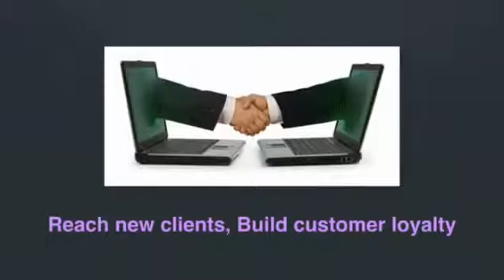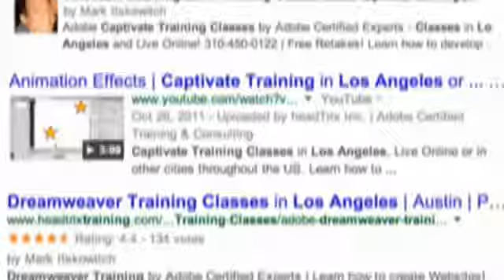Social Media Marketing | Learn how Social Media can work for your business!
Social Media Marketing Training Intro Tutorial

Are you ready to learn how Social Media Marketing will can work for your business? Twitter, Facebook, YouTube, LinkedIn, and Google Plus. These social media platforms are doing more than driving buzz, their driving traffic and empowering companies.

Learn how to reach new clients, build customer loyalty and build brand, and grow your networks.

In this class your learn how to create good content, customize your artwork, and create an effective marketing strategy.
You'll also learn how to create intriguing status posts, events, offers, milestones and learn how to pin and highlight your posts to help them really get noticed.

Referrals, introductions and networking, they've always been the best way to get new clients, and now we can show you how to do it all online, with linkedIn.

Twitter, the power of marketing in 140 characters. Set up an account, learn the benefits of hash tags, twitter ads, linking your Facebook posts and how to improve your online presence.

Learn how to add photos, videos, links, events, create Google hangouts, link your profile to YouTube, and create posts to help with SEO and Google searches.

YouTube, for driving traffic, list building and leads for your business. YouTube is now the number 2 search engine, and its also a Social media platform. You can add friends, subscribe to channels, create your own channel, your channel art, like and favorite videos, leave comments, share to all social media outlets, advertise, promote... and increase your SEO.

So what are you waiting for? Register now for Social media marketing and gain the power to shape and develop consumer conversations!

We offer Adobe Certified Training classes, Social Media and SEO classes in Los Angeles | Newport | Phoenix | Sacramento | San Diego | San Francisco | Austin | Dallas | Houston and other cities throughout the country via our partner network.

We offer Group Social Media Marketing Classes,
1-on-1 Social Media Marketing Training,
Live Online Social Media Marketing Training, and
Onsite Social Media MarketingTraining nationwide.

headTrix, Inc. | Adobe Certified Training & Consulting
Consulting | Design | Development | Training